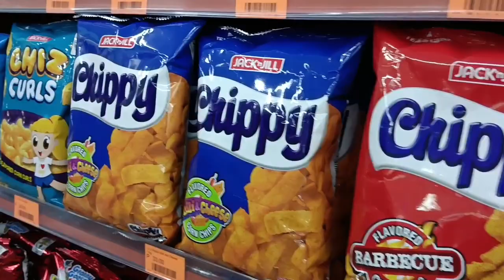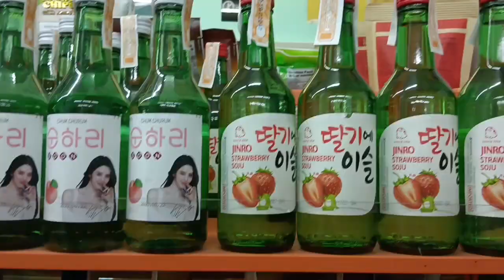Going to 7/11 | Jean's Vlog